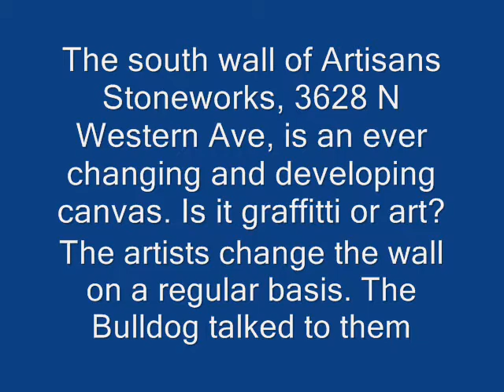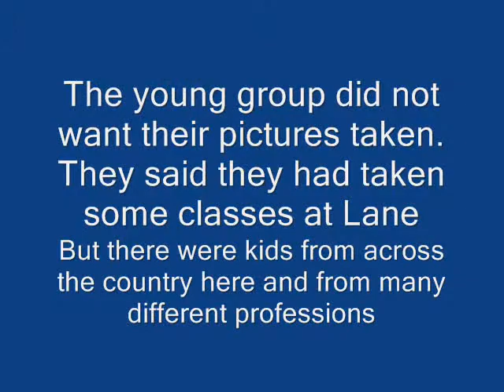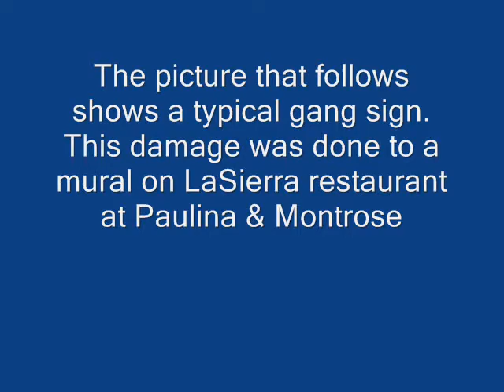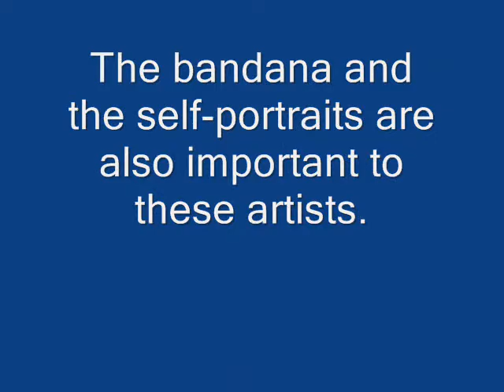3628Western.wmv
Are they mural artists or just creating graffitti? The Welles Park Bulldog talks to the artists behind the ever changing mural at Artisans Stoneworks, 3628 N Western Ave. The Bulldog presents news about the Ravenswood neighborhood of Chicago.